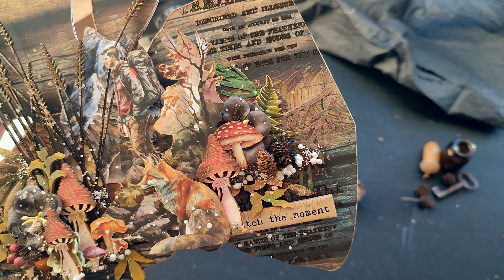Panel Mountain Moose by Elena Martynova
Hello dear friends! Elena with you today!

I have prepared an unusual work for your inspiration. The collection WHISPERS OF THE MOUNTAINS is so amazing that I want to beat it in a new way. I wanted to make a panel in the form of a moose's head. I think it would be a wonderful gift for a person who loves to travel. Or the decor in her husband's office or her son's room.

At work I used:
Zestaw papierów WHISPERS OF THE MOUNTAINS AA-WOTM-12

Zestaw dodatków do samodzielnego wycięcia WHISPERS OF THE MOUNTAINS AA-WOTM-10